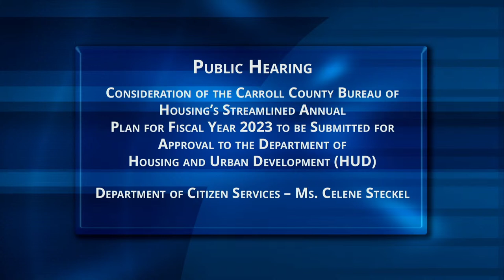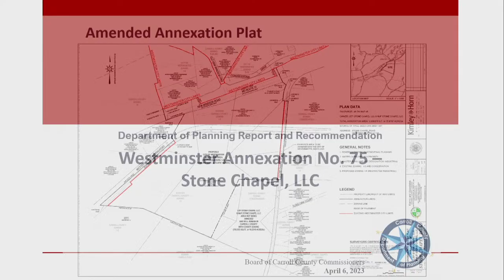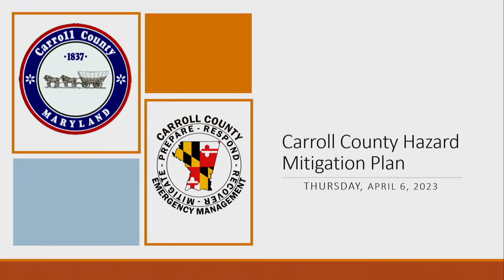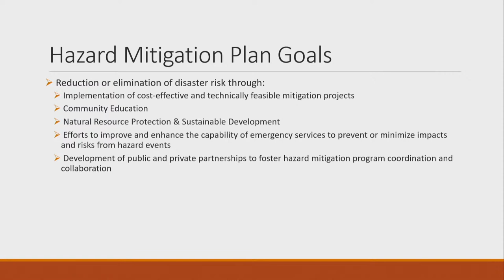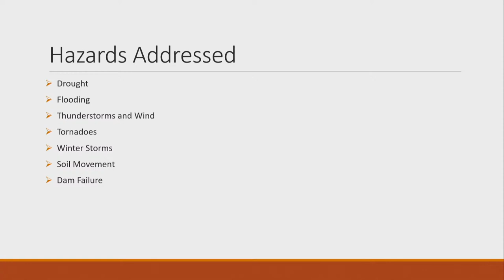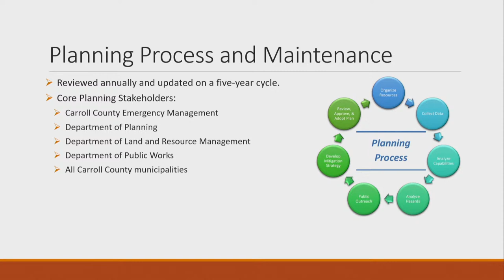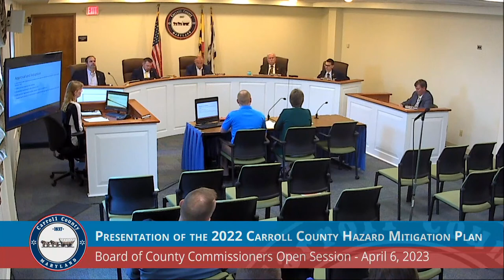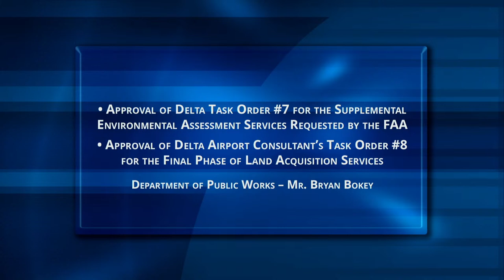Board of Carroll County Commissioners Open Session April 6, 2023